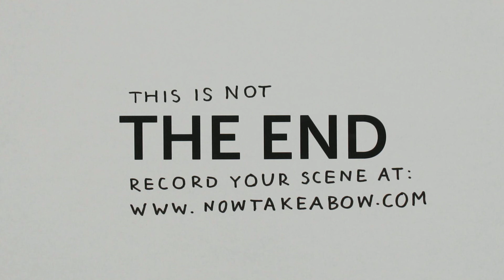Now, Take a Bow - Rendered on: Sat, 23 Oct 2010 19:00:05 GMT